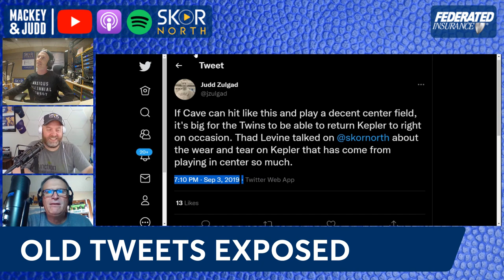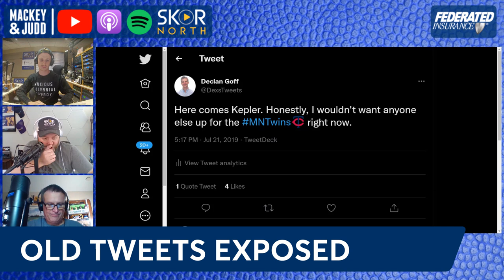Rocco Baldelli's frustration is GROWING as Minnesota Twins manager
Rocco Baldelli is at his wits end and held a team meeting after another loss to the Houston Astros; Where’s the disconnect with starting pitchers and Rocco Baldelli; Old Tweets exposed on Max Kepler; And Why the Twins are so sensitive.